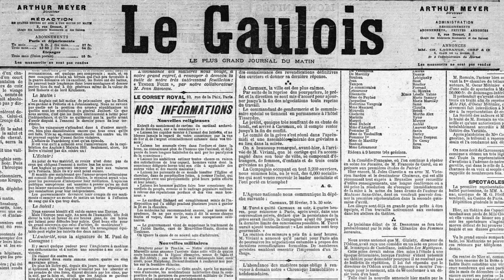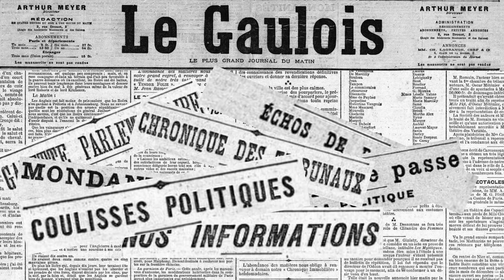10 Février 1900: Rapport édifiant sur la marine anglaise...Les prisons de Prétoria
Journal du 10 Février 1900